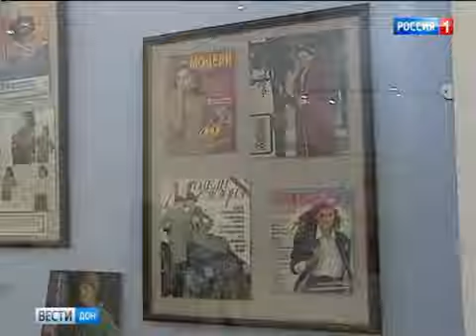Открытие выставки «Красавицы с обложки»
Открытие выставки «Красавицы с обложки». ГТРК «Дон ТР». 2017 г.